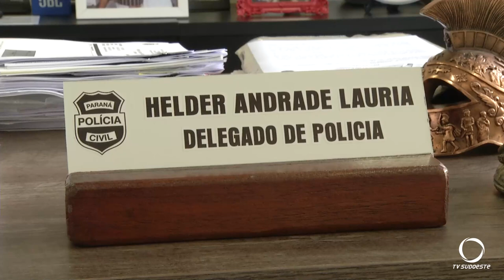Polícia Civil cumpre mandados de prisão em Pato Branco